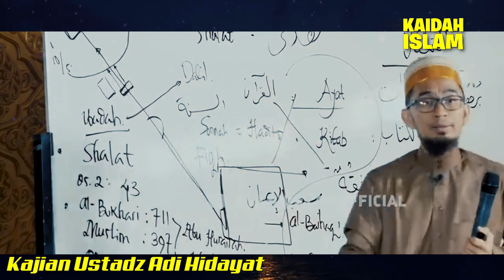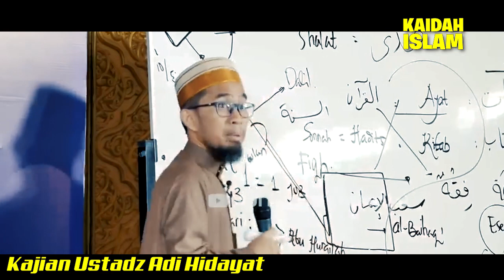IRONI😟Penyebab Akhlak Anak Tidak Terbentuk Padahal Sudah Sekolah Tinggi2 | Ust Adi Hidayat